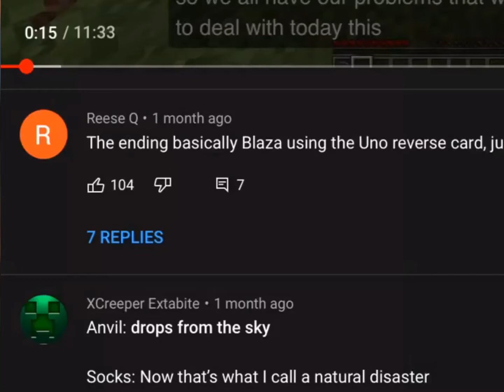Joined 51Years ago...